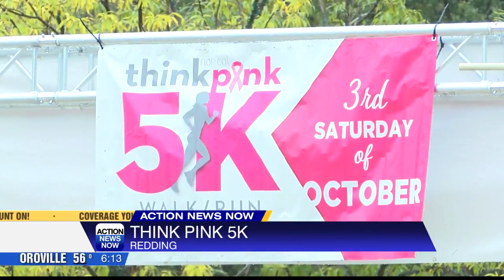5K ends Redding week of breast cancer awareness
NorCal Think Pink hosted their 2nd Annual 5K run at Turtle Bay Exploration Park, raising funds to bring awareness of the importance of early screenings for breast cancer.